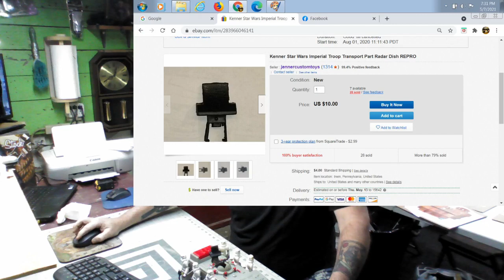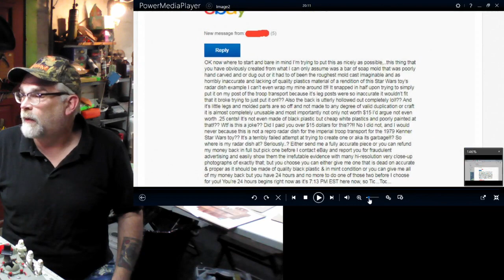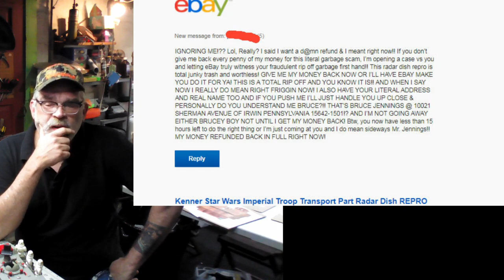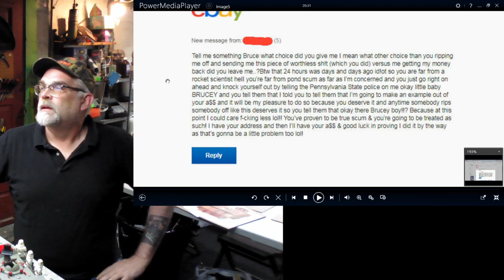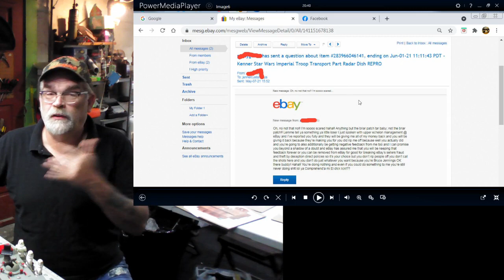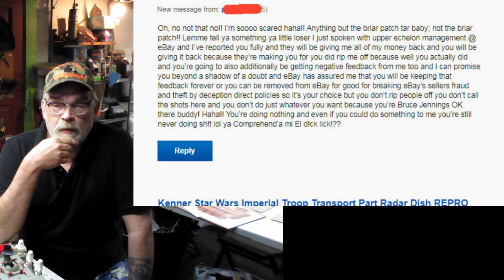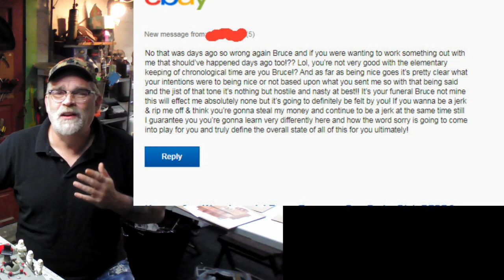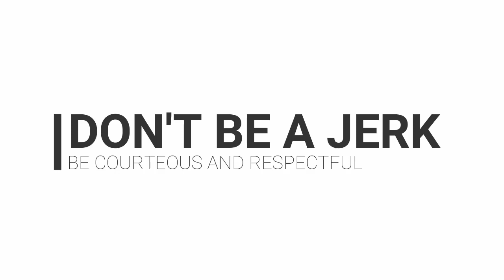Threatened by an Ebay buyer... My first rant. (PART 1)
I try to be nice to people but this guy took it too far.  This video is to spread awareness of the risk of being a Seller on Ebay...  It's not even resolved yet.

Part 2 is up now..